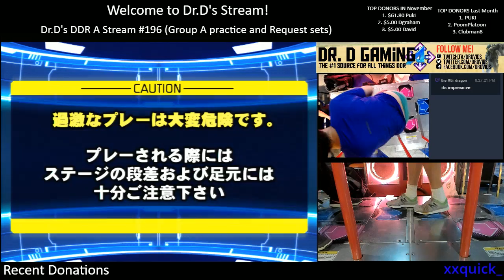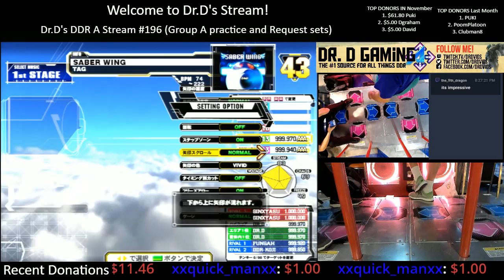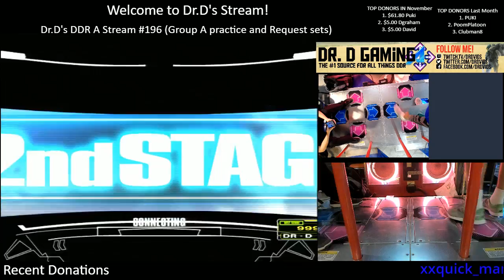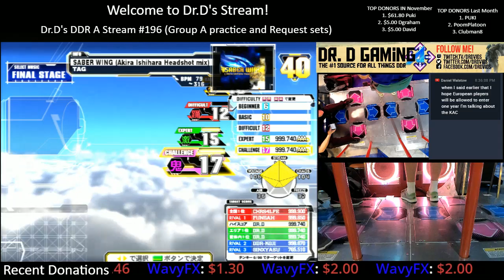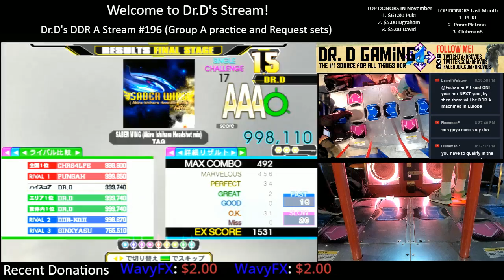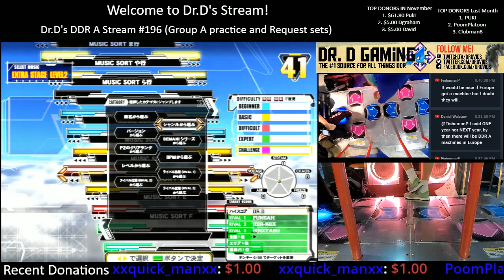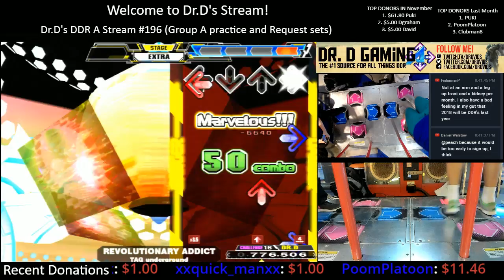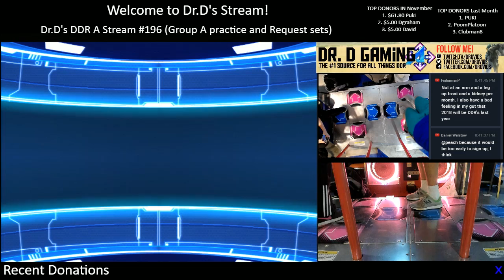Request Set#119-Saber Wing, Saber Wing silhouetteCsp, Saber Wing Headshot Csp, Revolutionary Addict